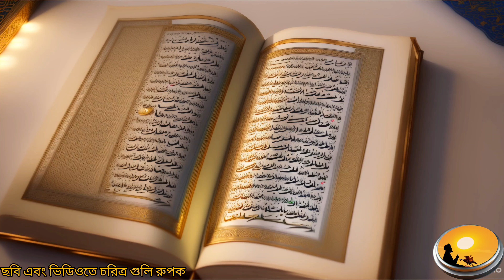কোন খলিফার আমলে কুরআন জ্বালানো হয়েছিল | এবং কি হয়েছিল তার শেষ পরিনতি |কে জামিউল কুরআন উপাধি পেয়েছিল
Iman-E-amol,imaneamol,ইসলামিক গল্প,ইসলামিক স্টোরি,ইসলামিক কার্টুন,ইসলামিক কার্টুন বাংলা,ইসলামিক কাহিনী,ইসলামিক ভিডিও,ইসলামিক
24,ইসলামিক টিভি 24,ইসলামিক গজল,ইসলামিক সংগীত,ওয়াজ,ওয়াজ মাহফিল,ওয়াজ মিজানুর রহমান আজহারী,ডক্টর জাকির নায়েক,আবু তোহা মোহাম্মদ আদনান এর ওয়াজ,হাদিসের কথা,হাদিস শরীফ বাংলা,হাদিসের গল্প,হাদিস বুখারী শরীফ,হাদিস শিক্ষা,Islamic TV,Owaz,cartoon,Islamic cartoon,Islamic story